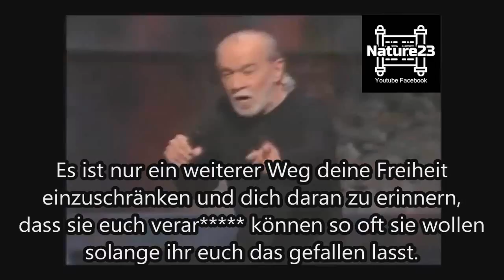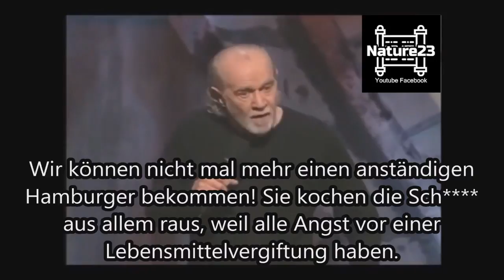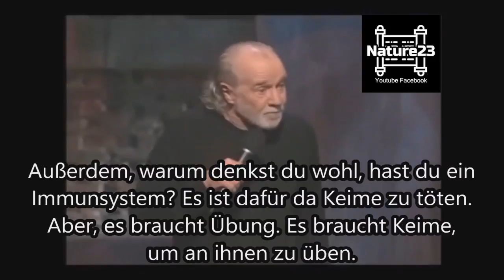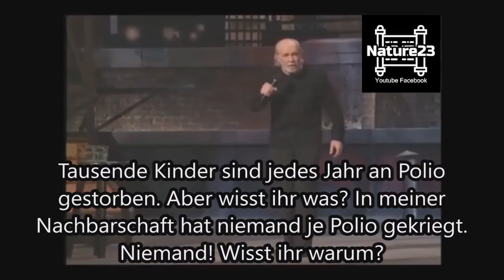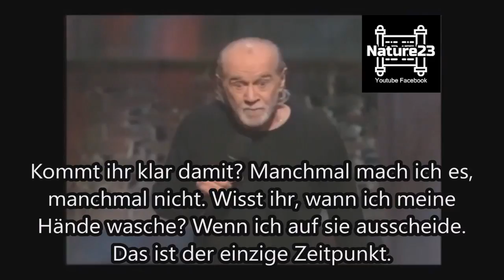Coronavirus Covid19 Was hilft zur Immunisierung? 21.05.2020